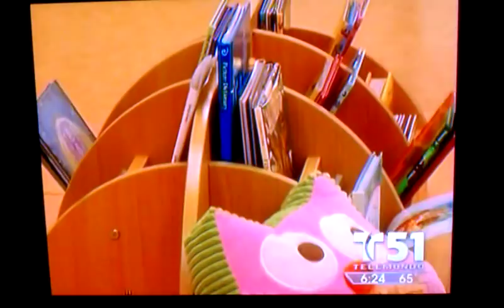Creativa learning academy